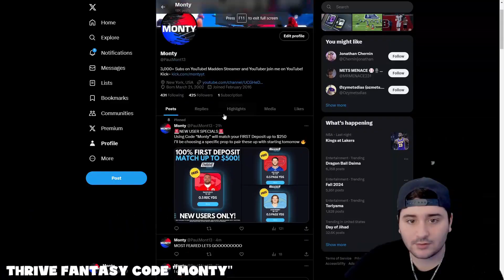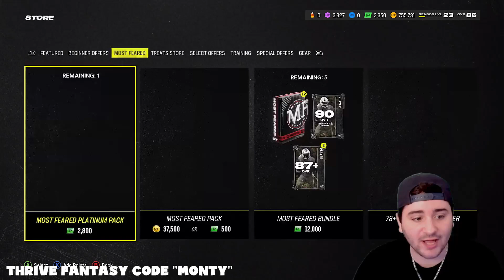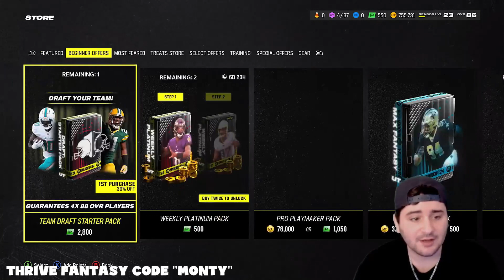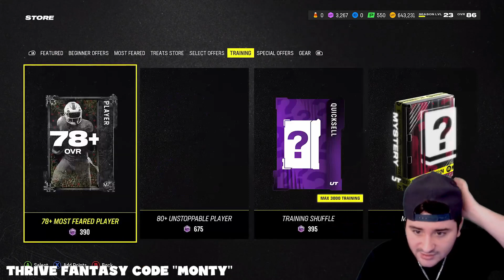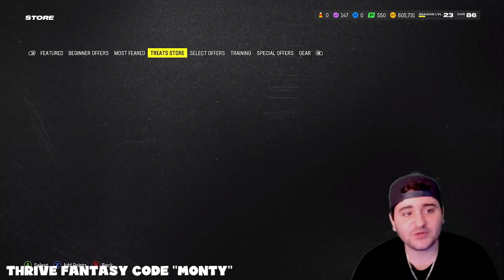INSANE PACK OPENING! MOST FEARED IS LIVE! MOST FEARED PACKS AND REROLLS! MADDEN 24 ULTIMATE TEAM!